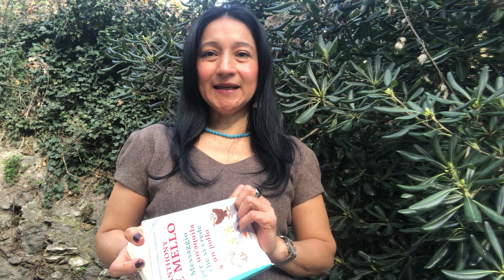Il messaggio della consapevolezza. Anthony de Mello.